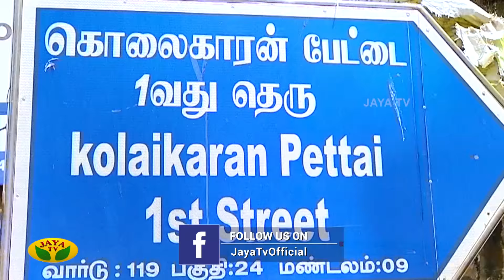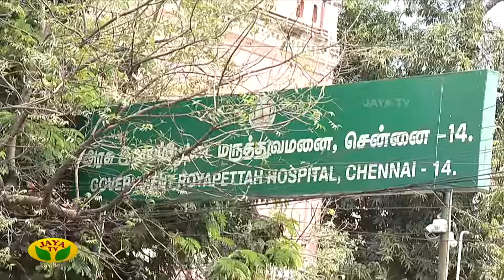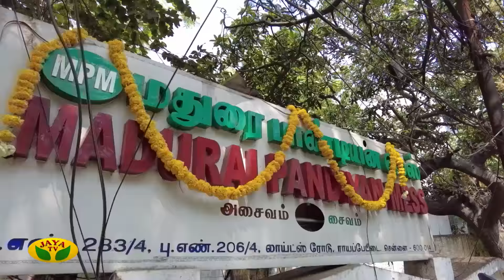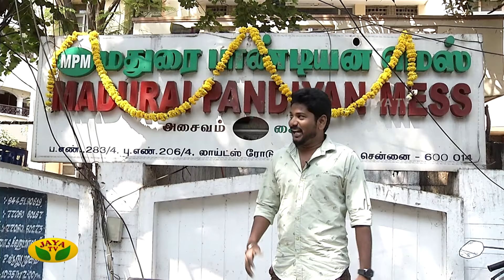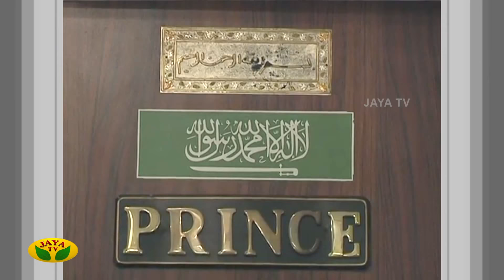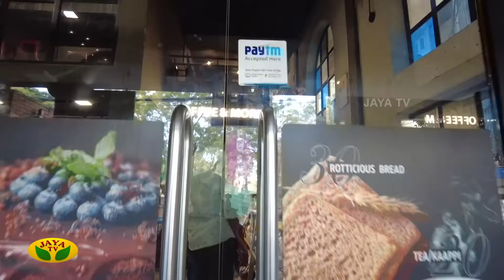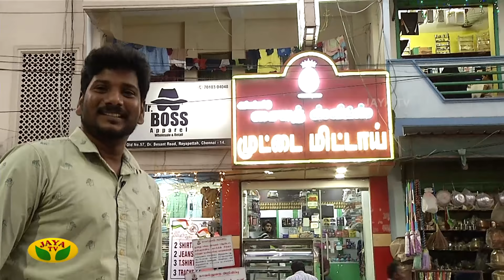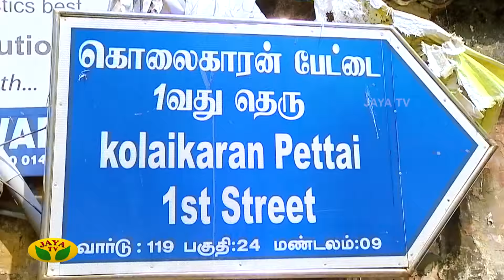'ஊரும் சோறும்' நிகழ்ச்சியில் ராயப்பேட்டையின் வரலாறு! | Oorum Sorum | Royapettah History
'ஊரும் சோறும்' நிகழ்ச்சியில் ராயப்பேட்டையின் வரலாறு! | EPI-3 | Oorum Sorum | Royapettah History | Jaya TV

Category Entertainment